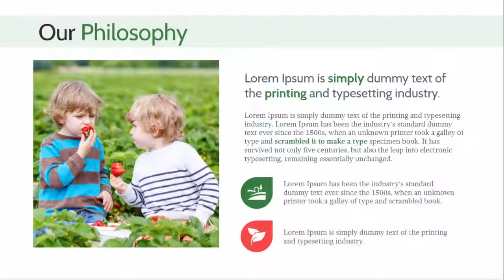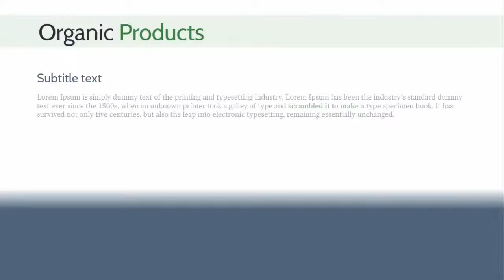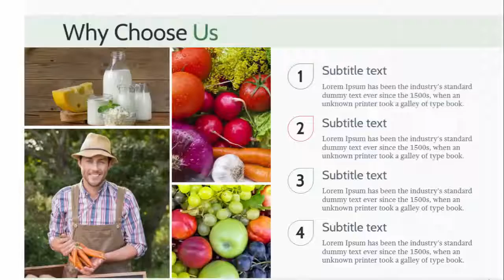Organic Farm Free PowerPoint Template